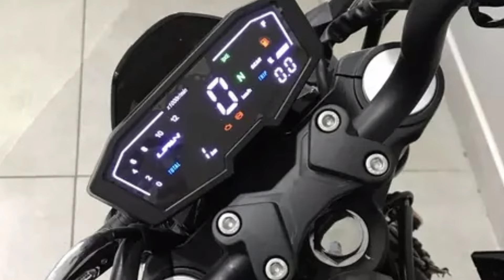all new hunk 150 heromotrcop new model 2025||hero hunk 2024 model||hero hunk 150r abs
your quries..?